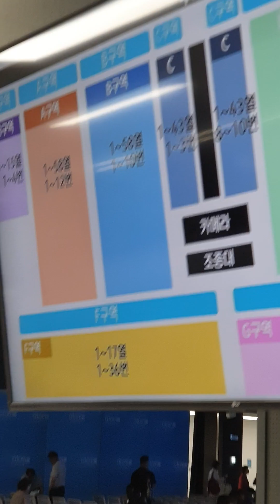여기저기 보이지않는 곳에서 최선의 준비~^^♡♡♡♡